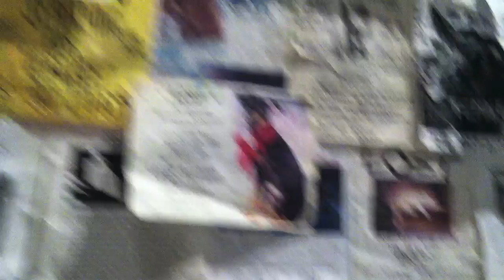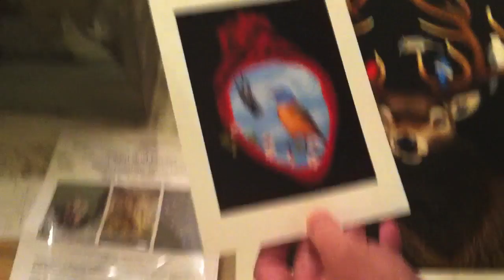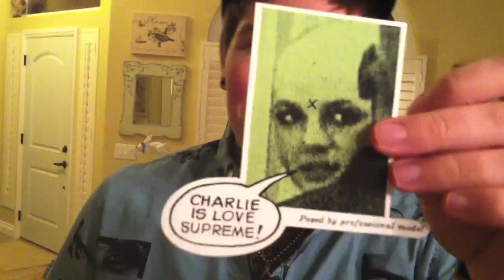Another Trip to Los Angeles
Music used with permission from my friend Hunter of the band Universe.

This Saturday Herb, Shawn, and myself went up to Los Angeles. While there, we saw an art exhibit featuring some incredible street artists and famous photographers. We also did a bit of shopping, and attended an art opening.